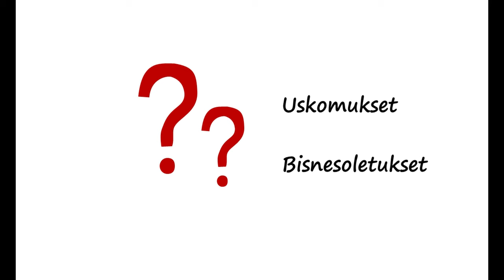Strategia on hyvä renki, mutta huono isäntä - Erkki Kari-Koskinen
Strategia on hyvä renki, mutta huono isäntä. Tämä väite voi äkkiseltään tuntua kummalliselta, mutta siinäpä onkin vinha perä.

Olen muutaman kerran nähnyt yrityksiä, jotka niin tehokkaasti ja jääräpäisesti toteuttivat vanhaa strategiaa, että törmäsivät seinään.

Missä vika? Vanhasta strategiasta oli tullut isäntä. Uskomuksia ja bisnesoletuksia ei enää ei kyseenalaistettu. Numero- ja tehokkuusajattelu jyräsi kaiken.

Asiakkaille tuotettava hyöty, juuri se alkuperäinen toiminnan tarkoitus oli hämärtynyt ja unohtunut. Samaan aikaan asiakkaiden tarpeet ja toiveet olivat muuttuneet ja uudet kilpailijat tuottivat asiakkaille parempaa hyötyä.

Oltiin jääty monta askelta jälkeen ja oltiin putoamassa kelkasta.

Muista siis pitää strategia renkinä. Kehitä asiakkaille tuottamaasi hyötyä. Kyseenalaista oletuksia ja haasta ajattelua. Toteuta ja ohjaa ketterästi. Suuri tarkoitus ohjaa toimintaa.